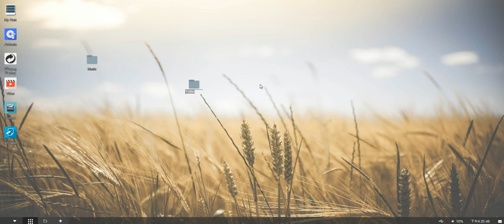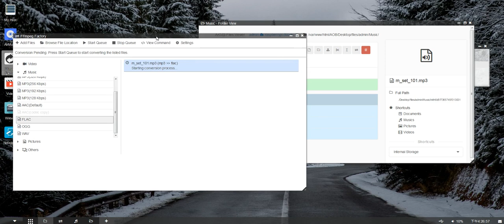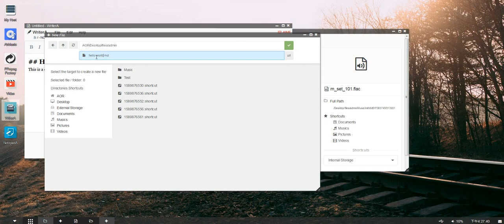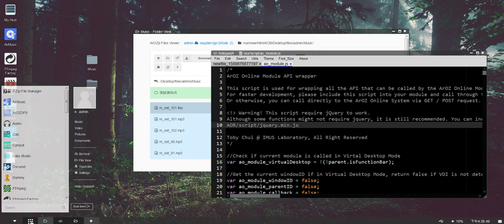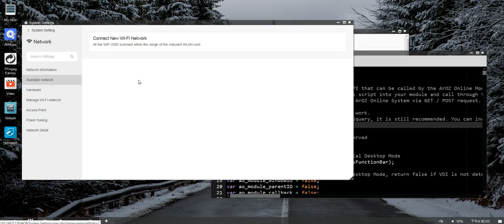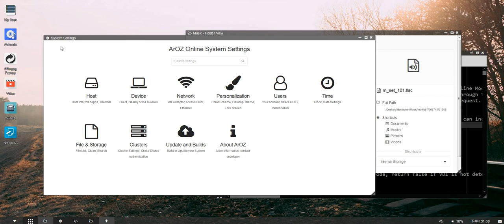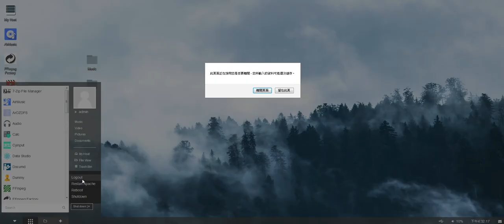Web Desktop / Cloud OS in PHP + Golang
An open source project demonstrated in Hong Kong Open Source Conference 2020.

Showing the Open ArOZ Online Web Desktop Interface with File Explorer, Audio, FFmpeg Factory, System Settings and more modules.